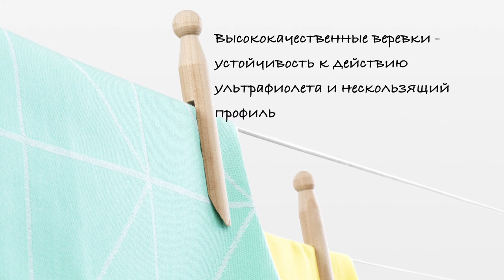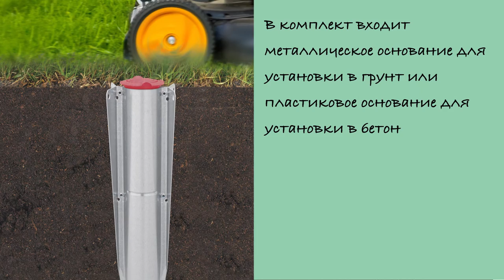Brabantia - Уличная сушилка Topspinner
Сушка белья на свежем воздухе – это естественный бережный уход за бельем, забота об окружающей среде и экономия денег.

Уличная сушилка Topspinner устойчива к неблагоприятным погодным условиям, имеет прочную устойчивую конструкцию и простой в использовании «зонтичный» механизм сложения, а также всегда туго натянутые веревки с возможностью регулировки натяжения в трех положениях.

Направляющие плавно поворачиваются даже при максимальной нагрузке мокрым бельем - нет необходимости обходить сушилку с корзиной белья

Высококачественные веревки устойчивы к действию ультрафиолета и имеют нескользящий профиль. Предусмотрена удобная замена каждой веревки по отдельности.

На всех направляющих предусмотрены специальные отверстия для плечиков - идеальное решение для сушки деликатных изделий. Сушилка вмещает полную семейную партию белья.

Сушилка имеет также прочную петельку для подвешивания и удобна в хранении

В комплект входит металлическое основание для установки сушилки в грунт или пластиковое основание для установки в бетон, что позволяет разместить Topspinner в саду или на террасе, не создавая препятствий. Оба основания можно приобрести отдельно.

Отдельно предлагается водостойкий чехол и широкий ассортимент других полезных аксессуаров